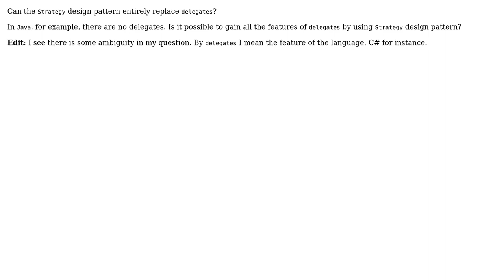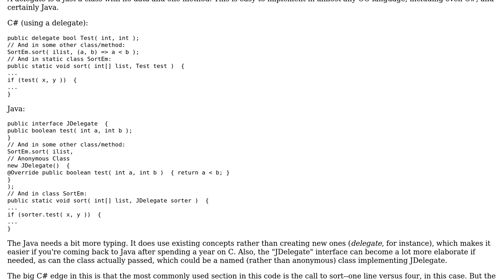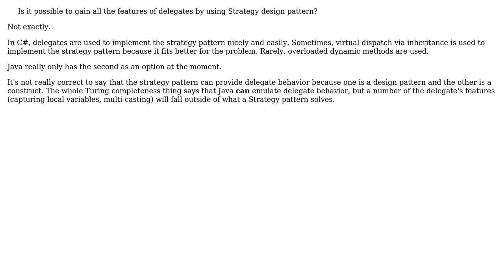Software Engineering: Strategy vs Delegates (2 Solutions!!)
Software Engineering: Strategy vs Delegates

With thanks & praise to God, and with thanks to the many people who have made this project possible! | Content (except music & images) licensed under CC BY-SA | Music | Images & others | With thanks to user Telastyn user superM user RalphChapin user gnat and the Stack Exchange Network Trademarks are property of their respective owners. You are responsible for your own actions.